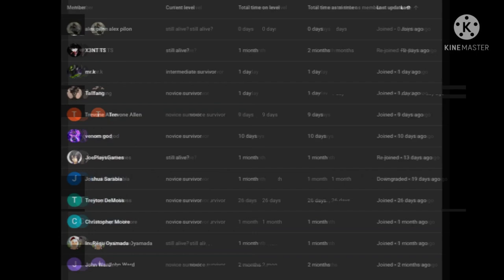what if deku was steven universe part 6